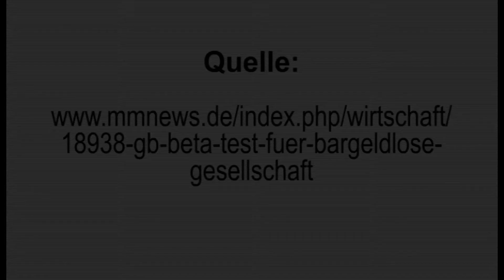Manchester teste une société sans argent liquide (klagemauer.tv)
La Grande-Bretagne a lancé un test concernant une société sans argent liquide. « Une rue commerçante à Manchester a banni l’argent liquide. Ceci a lieu dans le cadre d’une expérience pour voir si les Britanniques vont accepter une société sans argent liquide. »